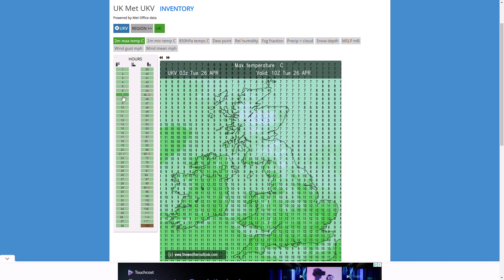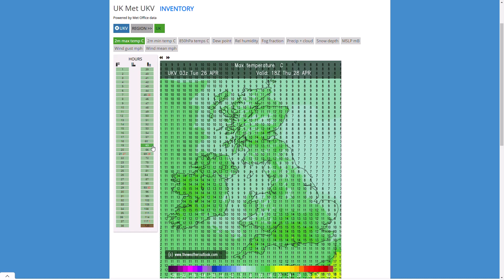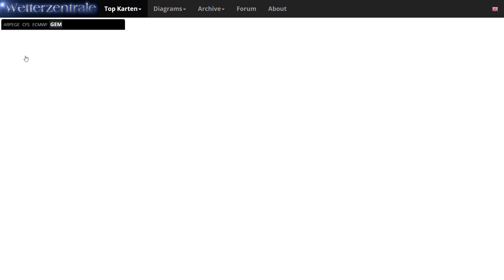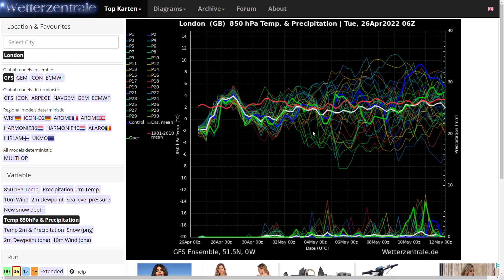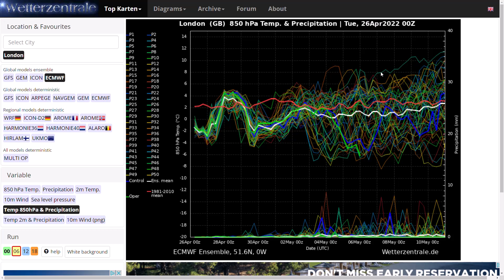Bad Late Season Frosts This Week as Colder Than Average Air Arrives! 26th April 2022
00:00 Live Precipitation Radar
04:52 UKMO (High Resolution) Precipitation/Temperature Charts
11:22 GFS Operational Run
14:10 GEM Operational Run
15:42 ECMWF Operational Run
16:48 GFS/ECMWF Ensembles